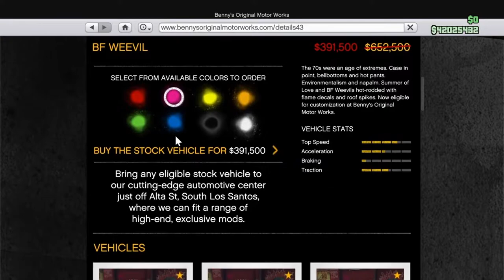GTA Online The Criminal Enterprises update: BF Weevil Custom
Car description Benny's Original Motor Works:

The 70s were an age of extremes. Case in point, bellbottoms and hot pants. Environmentalism and napalm. Summer of Love and BF Weevils hot-rodded with flame decals and roof spikes. Now eligible for customization at Benny's Original Motor Works.

TIMESTAMP:

0:00 Preview
0:40 Customization
12:04 Preview and Driving around Los Santos
15:03 Wheelie test
15:26 Cinematics of my Weevil
16:14 Outro

gta